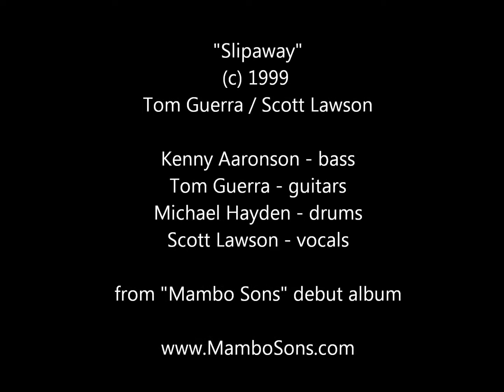Mambo Sons - "Slipaway"